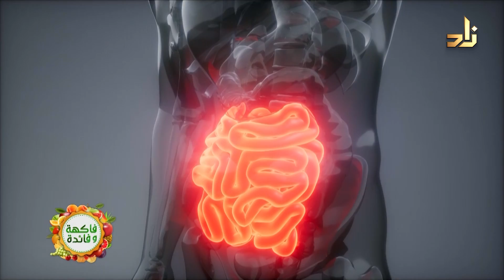الطب البديل .. مفهومه وحقيقته (1) || برنامج صحتي || 75 || د.محمد رفعت معصرجي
برنامج طبي يأتيكم على شاشاة قناة زاد الفضائية كل أحد الساعة 9:30 م بتوقيت مكة المكرمة

تقديم : د. محمد رفعت معصرجي
استشاري أمراض الباطنة والقلب والأوعية الدموية

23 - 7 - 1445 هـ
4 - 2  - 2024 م